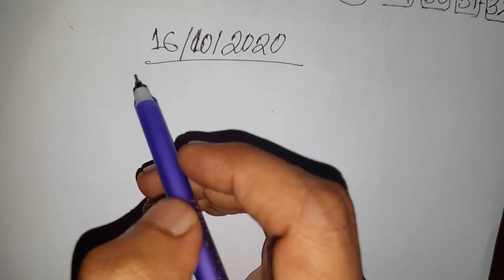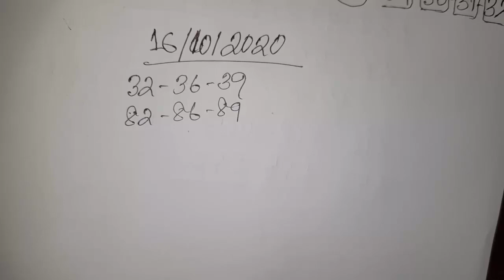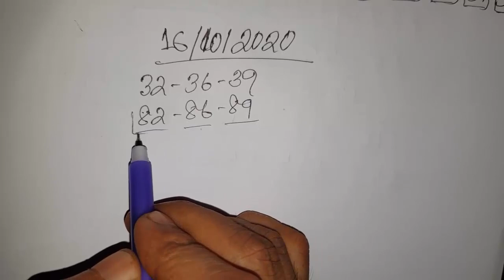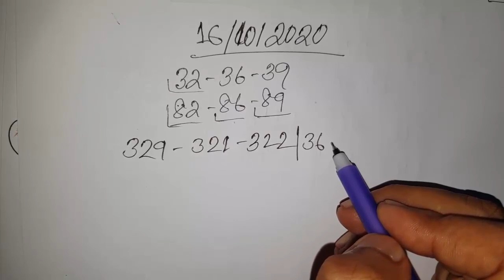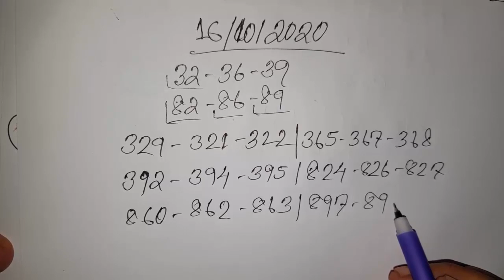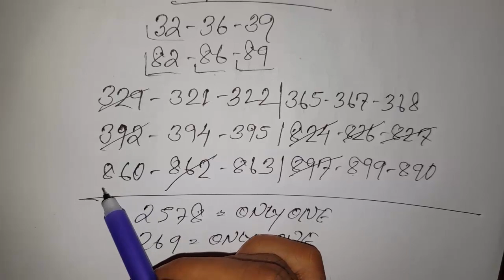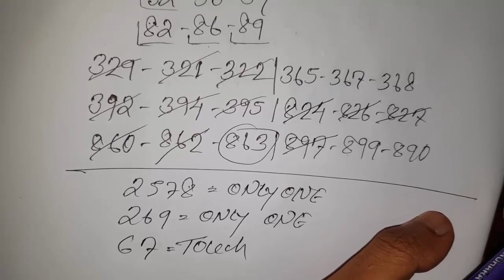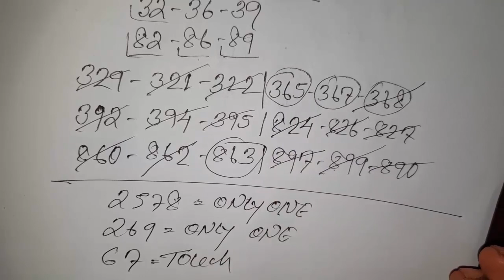หวยไทยชนะแน่นอนเคล็ดลับลอตเตอรีสูตรที่ดีที่สุด คำแนะนำเกี่ยวกับล็อตเตอรี่ของรัฐบาล 16-10-2020